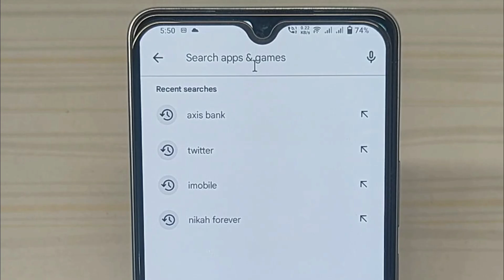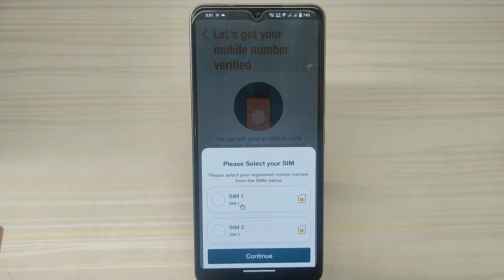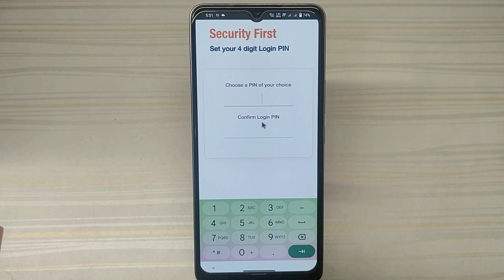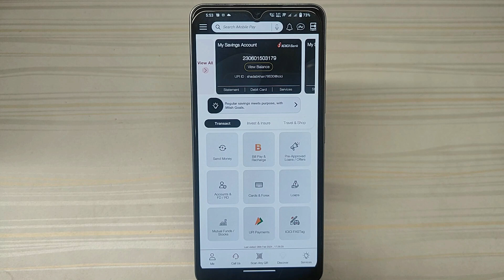Imobile Kaise Chalu Kare 2024 | Imobile Pay Kaise Banaye | Imobile App Kaise Register Kare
Imobile Kaise Chalu Kare | Imobile Pay Kaise Banaye | Imobile App Kaise Register Kare | Imobile Pay Kaise Activate Kare | Tech Monitor.